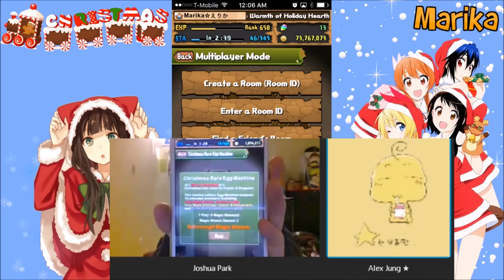【Puzzle and Dragons】CHRISTMAS REM WITH FRIENDS!!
Check out Dearlywhite's channel here!

Happy Holiday's All!